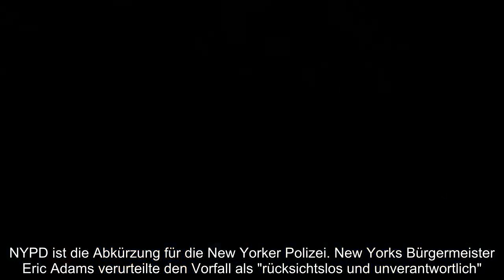Harry und Meghan in fast katastrophale Verfolgungsjagd verwickelt